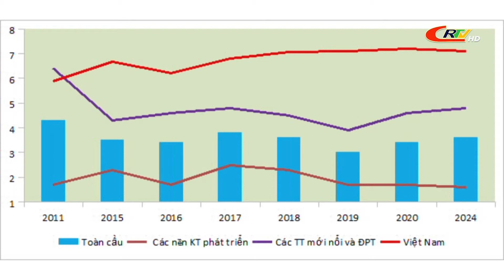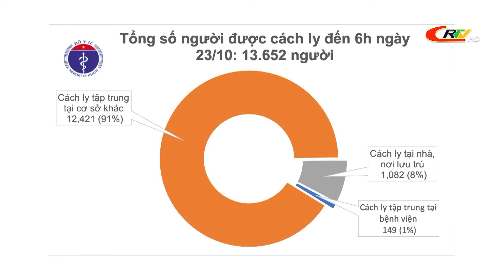Bản tin 16h00 ngày 24/10/2020